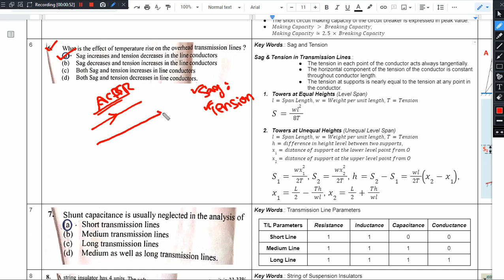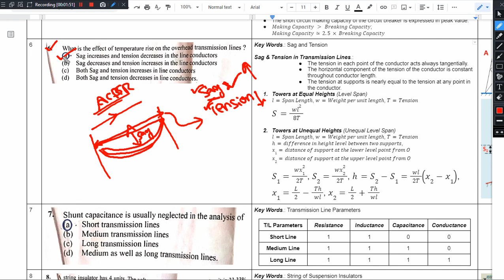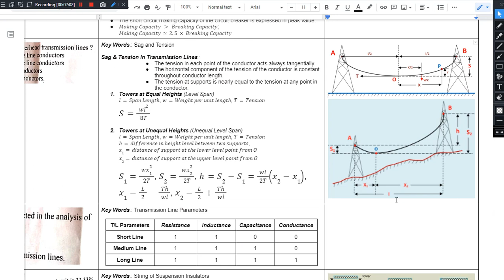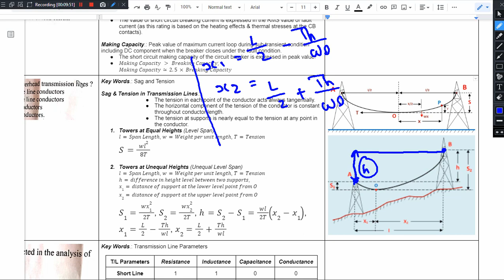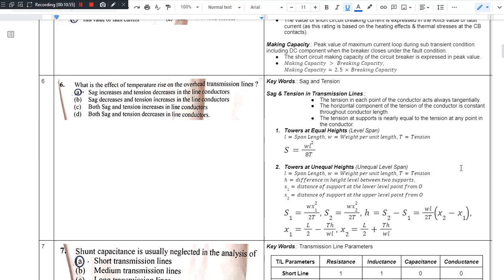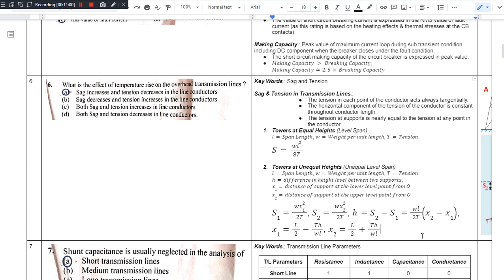Q6. TSSPDCL Sub-Engineer Preparation #004 PYQ Solutions SERT-2018-TSNPDCL-Sag